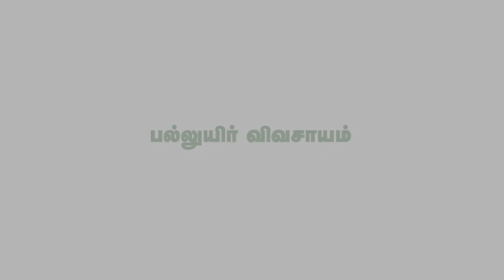இயற்கை விவசாயத்தில் செலவு குறைவு லாபம் அதிகம் | அனைவரும் இயற்கை விவசாயத்திற்கு வாருங்கள்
மதுரை மாவட்டம்,உசிலம்பட்டி தாலுகா அய்யனார்குளம் அஞ்சல், v.காமாட்சிபுரம் என்கிற குக்கிராமத்தில் திரு.விஜய் பாண்டி அவர்கள் இயற்கை விவசாயம் செய்து வருகிறார். அவர் ஒரு தனியார் நிறுவனத்தில் பணிபுரிந்து வந்தார். இயற்கை உணவின் புரிதல் ஏற்பட்டு, இயற்கை விவசாயம் செய்ய தொடங்கி விட்டார். குறைந்த செலவில் அதிக லாபம் இயற்கை விவசாயத்தில் சாத்தியம் என நிரூபித்து உள்ளார். மேலும் அவர் அனுபவத்தை நம்மிடம் பகிர்ந்துள்ளார் அதனை இந்த காணொளியில் காணலாம்.

      இயற்கை விவசாயி.திரு.விஜய் பாண்டி  - 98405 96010

வணக்கம் சொந்தங்களே, நான் உங்கள் ஆனந்த், நம்ம  சேனலில் வரும் தகவல்கள் அனைத்தும் இயற்கை  விவசாயிகளிடம் இருந்து சேகரிக்கப்பட்ட தகவல்கள் ஆகும்.

உங்களுடைய விவசாயம் மற்றும் பண்ணை சார்ந்த வீடியோக்கள் நமது சேனலில் ஒளிபரப்ப விரும்பினால் தொடர்பு கொள்ளவும் : 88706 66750.